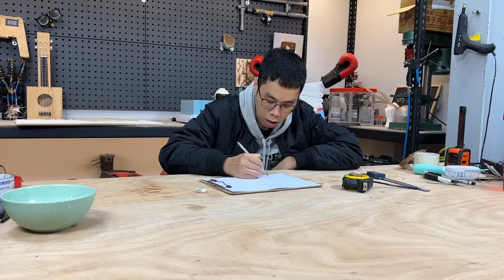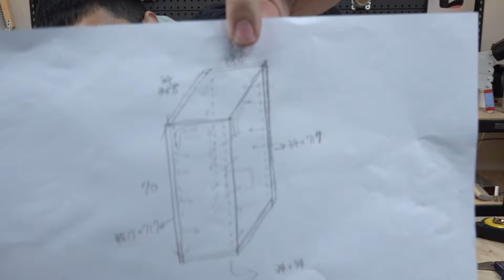製作人造龍捲風！把颱風掌握在手中的感覺真是太爽啦！【胡思亂搞】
這次試著用氣流的基礎理論製作了人造龍捲風！
沒想到效果奇好！彷彿是把颱風掌握在手上！
大家也可以試著在家裡做做看喔！